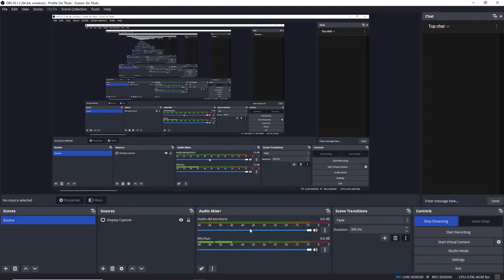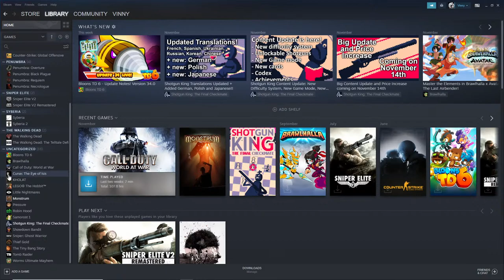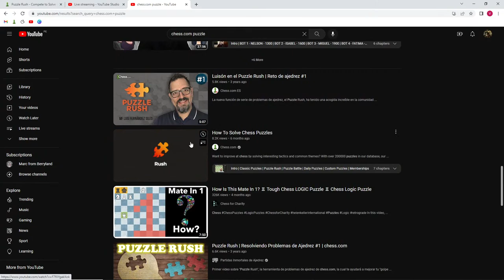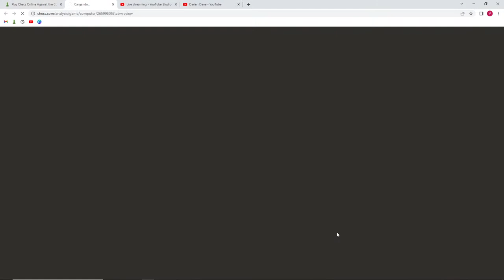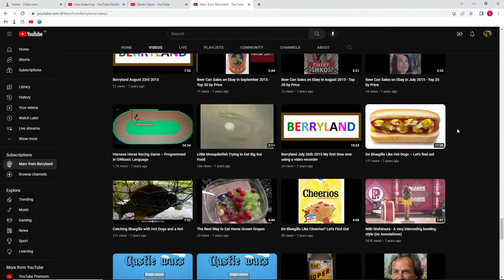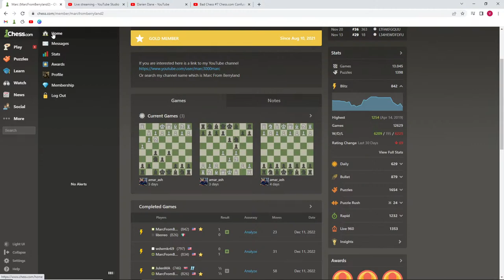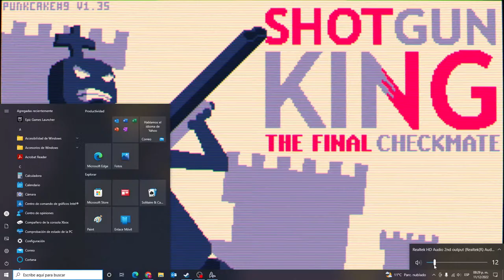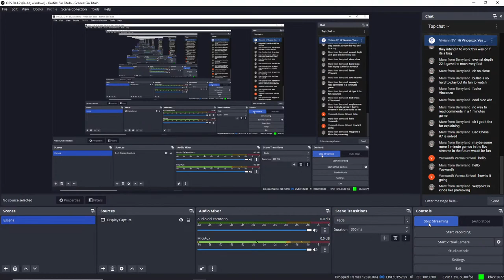Chess and video games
Chess and video games. What else?